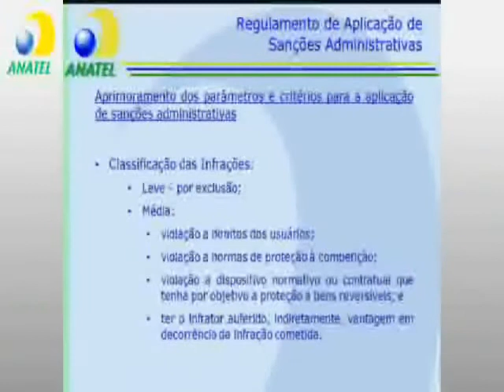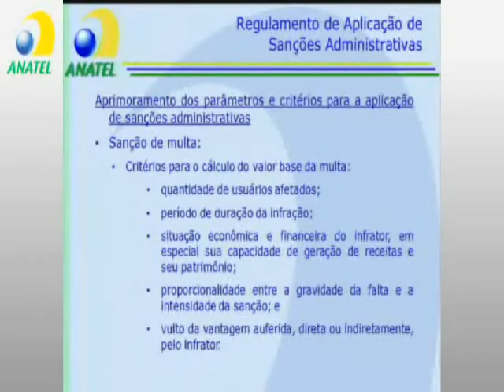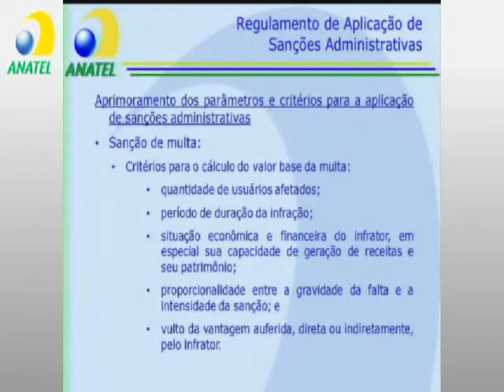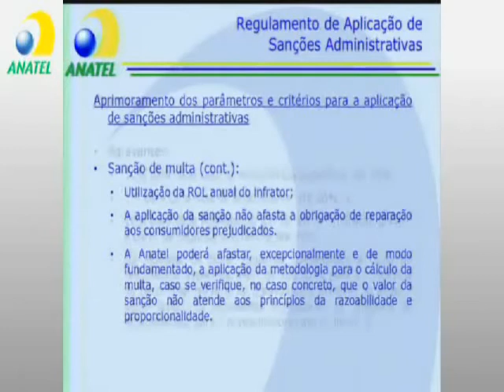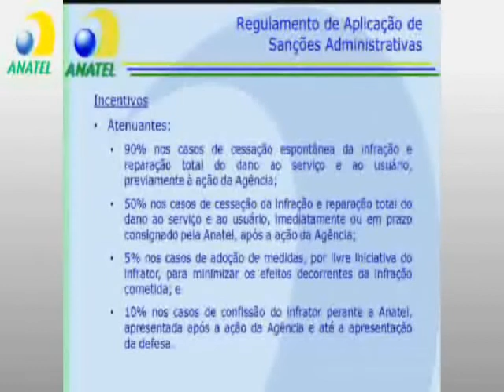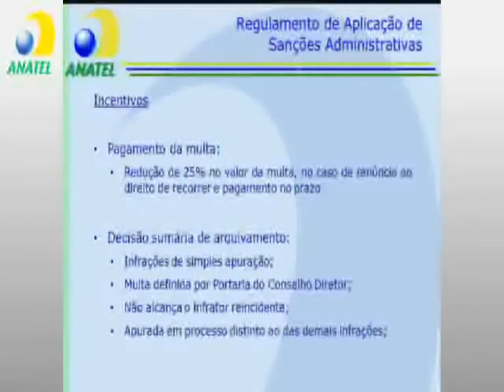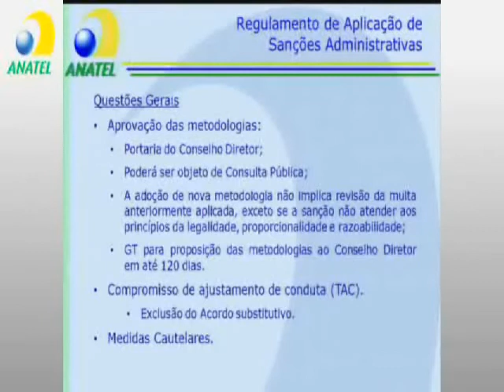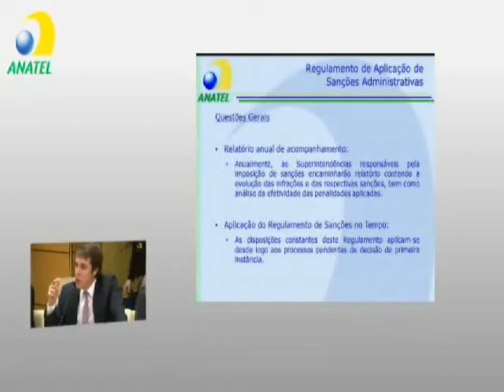Sem sucesso com multas, Anatel incentivará operadoras comportadas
Novo regulamento de sanções busca responder ao baixo aproveitamento das penalidades aplicadas pela agência - que, segundo o Tribunal de Contas da União, não recolhe nem 5% das multas. Proposta é trazer benefícios direto ao consumidor dos serviços de Telecom.